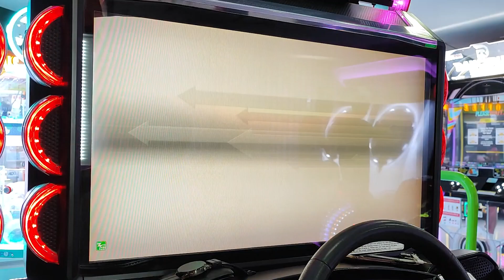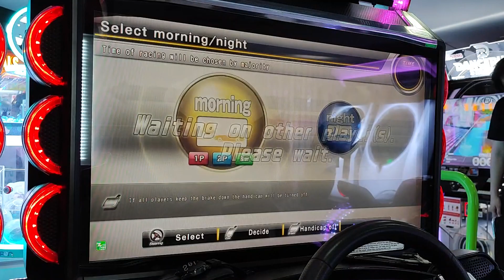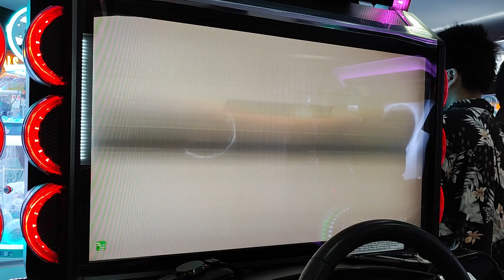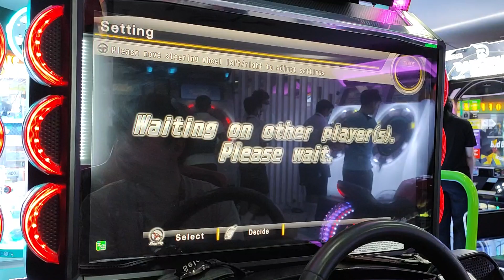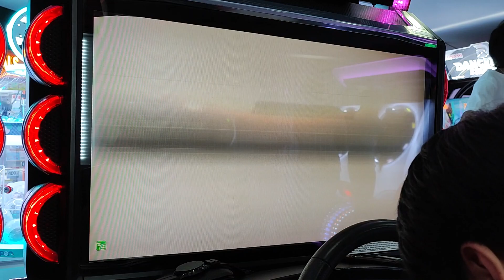[WMMT6RR 湾岸マキシ6RR] Tag Team Battle [#1/4] - Playing with 10th Grade | EVO IX [CT9A]